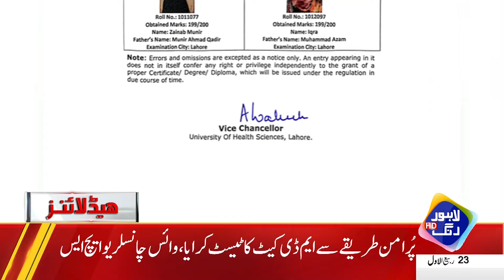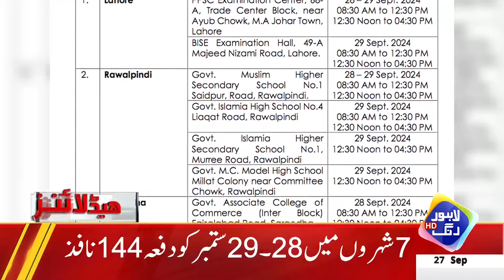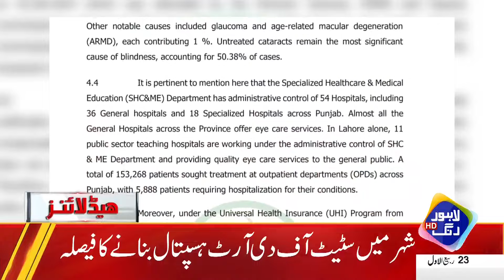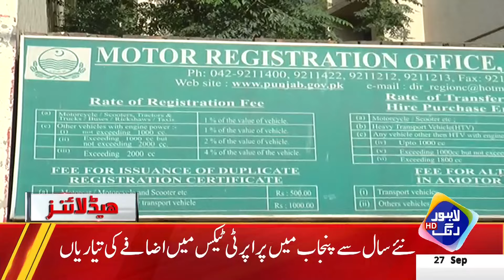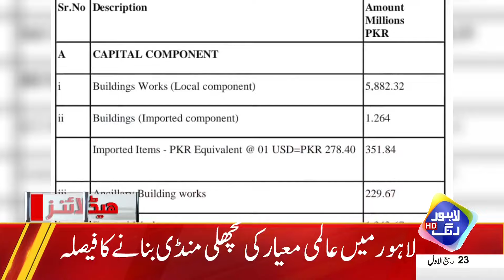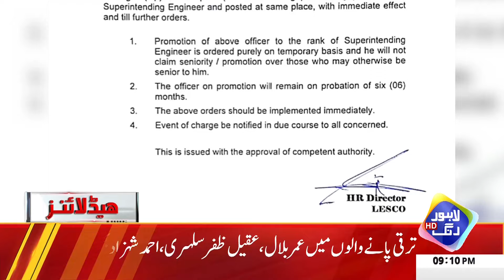Court In Action | PTI In Big Trouble | Headlines 9 PM | 27 Sep 24 | Lahore Rang | J201P